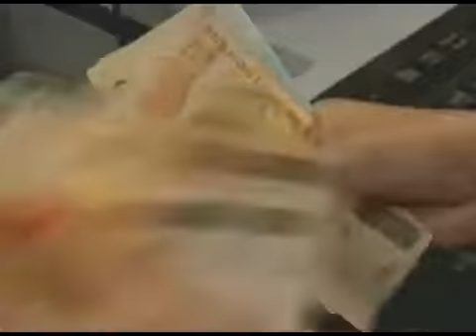Difrença de preços no Dinheiro, Cartão de Crédio e Débito